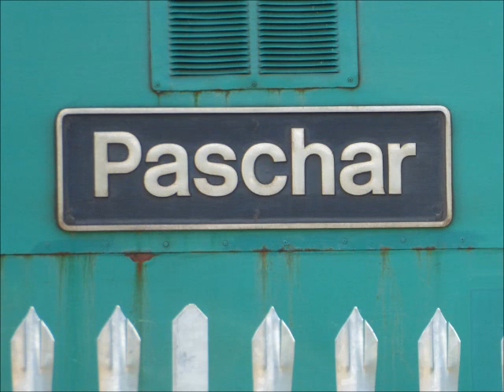56 081 and 47 749 arriving at Hitachi Factory with 6 Universal Barrier Vehicles 13/ 7/23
Also can be seen "New" 805 005 +805 002 + 805 006 for Avanti West Ceast and Northern 156 496